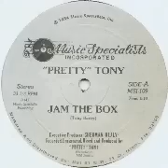Old School Beats Pretty Tony - Jam The Box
Diggin in the crates.